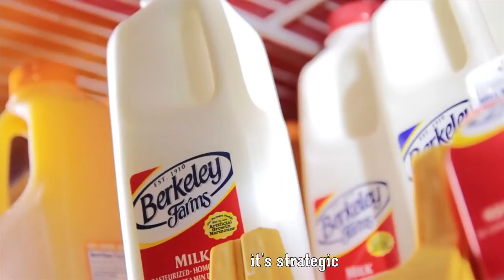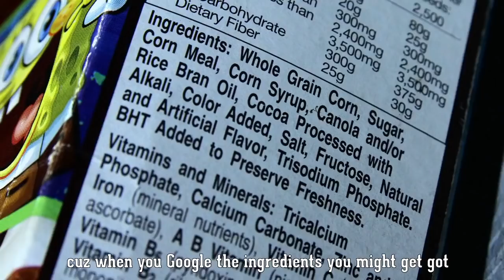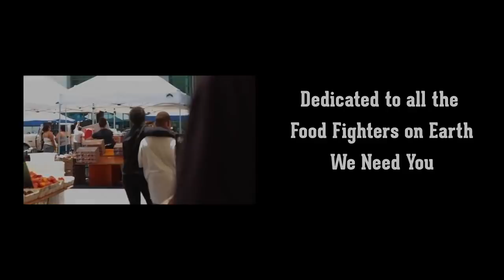FOOD FIGHT - Earth Amplified feat. Stic.Man of Dead Prez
A boy must escape a world where the processed food is killing his neighborhood -- literally. SHARE to teach kids who is behind it, and how to escape.
for School Curriculum + Song Download

We want to get the word out -- we broke our goal of 5,000 views, 10,000, 25,000 and 35,000 views in the first two days; can you help us reach our goal of 100,000?

Support the movement for thriving communities by getting this into schools and donating to SoS Juice

Credits

Crew:
Ben Zolno - Story, Producer, Director, Shooter, Editor
AshEl "Seasunz" Eldridge - Lyrics, Performance, Casting, Locations
Stic Man - Final Verse Lyrics, Performance
Rebecca Quinn - AD/Key PA, 2nd Assistant Editor
Matt Davis - 1st AC, 2nd Unit Director, Shooter
Sashwa Burrous - 1st AC, 2nd Unit Director, Shooter, Titles, FX
Sabrina Davidson - Production Coordinator
Cameron Williams - 2nd AC, PA
Elana Issacs - PA
Ashleigh Papp - PA
Brian Pierce - PA
Ryan Dexter - Titles, FX
song produced and mixed by J.Bless & Golden Horns

Cast:
Guide - AshEL "Seasunz" Eldridge
Final Verse Writer/Performer - Stic Man
Kid - Anthony Samuels and Chioke Bakari
Mom - Kanchan Hayes
Vandana Shiva - TV interviewee
Powdered Doughnut Junkies - Franceyes Jackson
Energy-Drink Junkie - Jahahara Alkebulan-Maat
Corn Chip/Nacho Cheese Junkie - Ambessa Cantave
Twizzlers Junkie - Jose Manuel Ramirez
Suit (Fried Chicken Dealer) - John Harrison
Suit (Driver) - Aaron Lehmer
Hamburger Helper - Jessica M. Young, Rana Chang, Sabrina Davidson
Toucan Sam - Lisa Aurora
Lucky Charms - Alexia Stratton
Tony the Tiger - Manuel Martinez, Jake Schoneker, Rebecca Quinn
Homeless Man - Colin Hussey
KFC Junkie - Gary Whitaker
Little Debbie - Becca Hike

LYRICS

VANDANA SHIVA:

"Once they have established the norm --

that seed can be owned as their property --

royalties can be collected.

We will depend on them

for every seed we grow

of every crop we grow.

If they control seed, they control food, they know it; it's strategic.

It's more powerful than bombs.

It's more powerful than guns.

This is the best way to control the populations of the world."

CHORUS:

That's what the streets them say.

That's what police them say.

That's what the Babylon say.

Put cola upon lips

and get popped the same way now.

That's what The Pentagon say.

That's what the generals say.

That's what the empire say.

Put death down your throat,

you get dropped the same way.

SEASUNZ:

There's a war going on inside,

no man is safe from:

DDTs, PCBs,

every corner in the hood got a KFC

or McD's. It's crack speed like RED

Bull-ish they pulpit -- so caffeine,

Kit Kat like a click-clack holes in your genes

Cuz everything at market ain't all what it seems.

Little Debbie bussing biscuits at sugar-high fiends.

Ain't nothing but a G thing --

GMO, MSG, genocide of street gangs.

Aspartame or street cane.

Monsanto is Rambo.

Round Up with ammo.

Who would have known you can die from a diet

Diabetes and the -itis from the dairy and the dose

of the high fructose

cuz your ribs too close

so you might start a riot.

Might be a FOOD FIGHTER!

CHORUS REPEATED

SEASUNZ:

They shootin'!

at the labels on the food that you cook.

Just say no to cocoa box

cuz when you Google the ingredients, you might get got.

Is your milk on drugs? Cuz your brain on Fox.

Factory farming spawning the Meatrix plot,

Globally warming us all, enough cows and NOx

driving the climate, driving a hummer or not.

Drive-in like a drive-by.

E.coli served super sized with a side of super lies.

so tell me what's more gangsta than that?

Bullets or burgers both blaze burners to black.

Breakfast is a little like Texas,

Petro is everything that you're eating on

My pesto is backyard like choppin' chard.

My school lunch pack a punch.

FOOD FIGHT IS ON!

CHORUS REPEATED

STIC.MAN:

What's Beef?

Beef is when you're 12 years old and obese

clogged arteries, can't see your own feet

until you're up in ICU, guaranteed to be an 'I see you"

From that processed food.

Suicide. It's a suicide.

Don't want no microwaves, no pesticides.

Fast food's a slow death in disguise.

It's the wild wild westernized world of deception and lies.

What's Beef?

Beef is when you starve in a famine.

Nothing won't grow and the land stays barren.

Pollution in the river, mercury in the salmon.

What sense do it make, being at war with the planet?

We're at war for the mind so impressionable.

Instead of vegetables,

we reach for Red Bulls.

Poor diets kill more brothers than pistols.

We're fighting for our lives like Michael Vic's pit bulls.

Dog eat dog, America eats the young,

We die from beef, but more from meat than the gun.

Bullets for breakfast and mass murder meals.

Enemy of the state, and your plate is the battlefield

in this FOOD FIGHT!